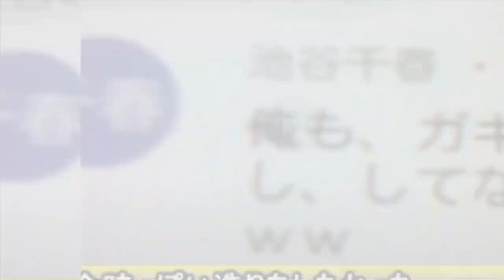pristine zone remake by 6h76v Copy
@estebanbebanmuelauttpathdt4078 i think he owns the source idk